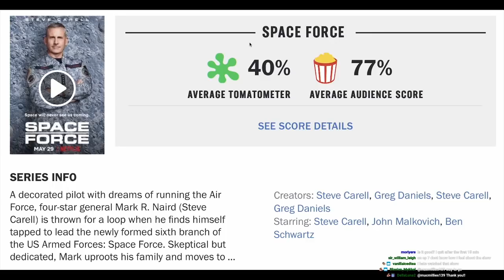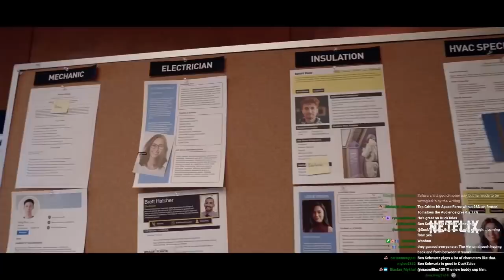SPACE FORCE NETFLIX SERIES REVIEW | Double Toasted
SPACE FORCE NETFLIX SERIES REVIEW | Double Toasted - Today At Double Toasted we have our Space Force Season review for you to enjoy. In this funny video, we take a brief look at the Space Force Trailer before going in-depth into our Space Force Season 1 review. We discuss Space Force Steve Carrell, along with the Space Force Monkey, and even take a look at a Space Force Scene. What was your Space force reaction?